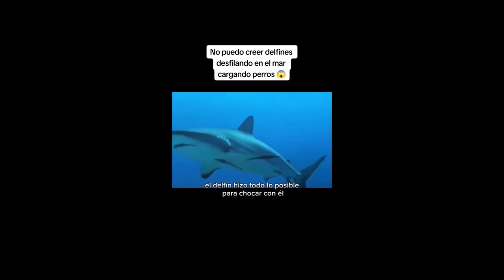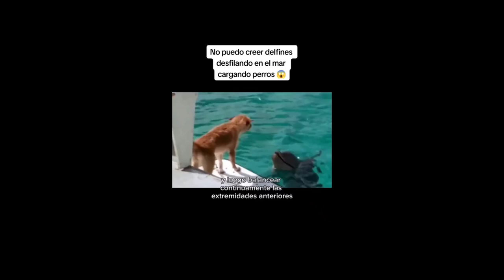INCREIBLE DELFIN SALVA LA VIDA DE UN PERRO